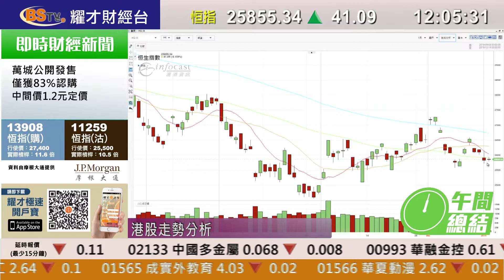耀才財經台 午間總結 林芷彤 鄧均樂－港股半日窄幅上落 微升41點 隔晚油價急挫 三桶油沽壓大